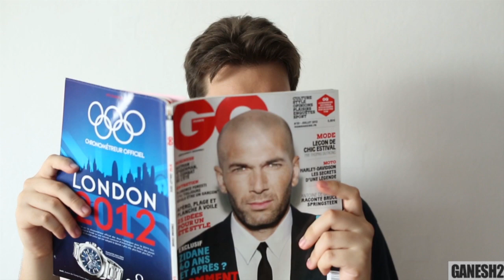apprends a imiter François Hollande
Les apprends à imiter sont de retour !

et on reprend avec le président !